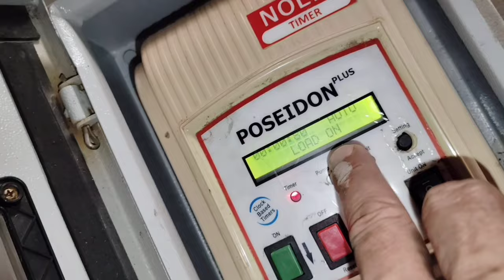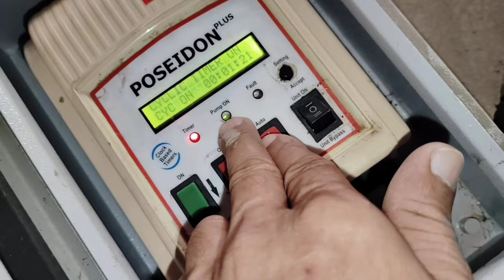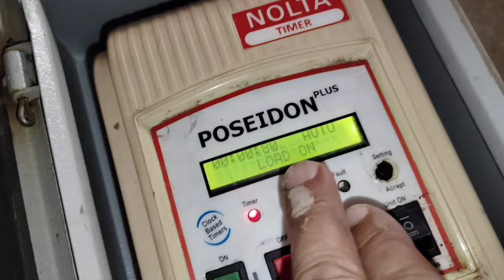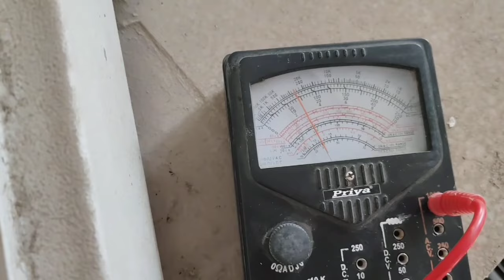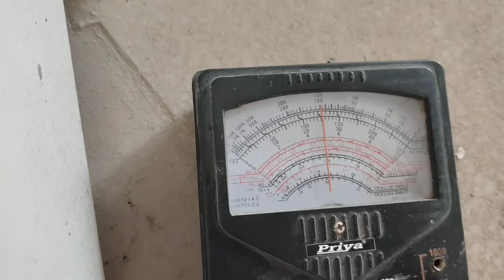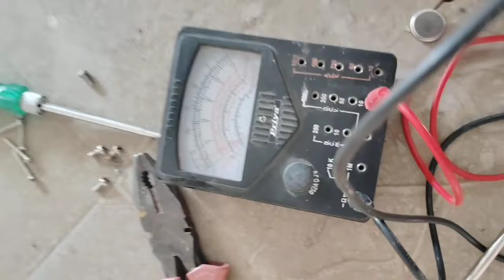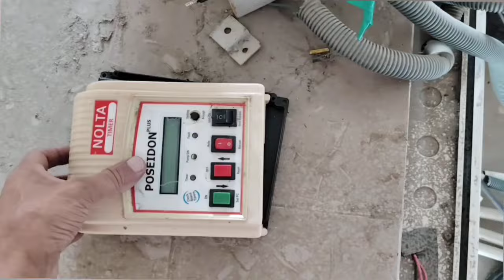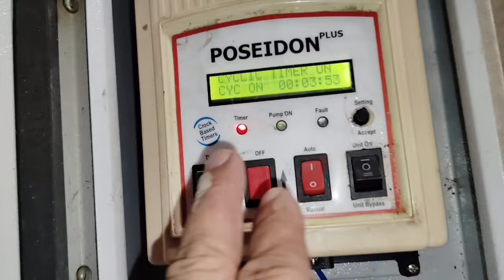प्रेशर पंप TIMER SETTING रिपेयर & CONNECTION PRACTICALLY / 24 HOUR TIMER CONNECTION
LGLed tv Sound problem fix 100% ये तरीका आज तक किसी ने नहीं सिखाया होगा गारंटी है | Led tv Repairing#mketg

आप भी जानकारी लें और दोस्तों को भी जानकारी दें/🙏 all electronic & electric 💡⚡ TV LED LCD repair and/mketg

बारिस मे टीवी क्यों खराब हो जाता है ? Why does TV go bad repeatedly during the rainy season?

110-Volt drop, EHT section Ok / 110 Voltage line drop problem in china crt tv./ TV on problem#mketg

CRT TV लेफ्ट और राइट से छोटा पिक्चर प्रोब्लम / CRT TV repair | CRT TV horizontal fault /

एलसीडी टीवी में डीवीडी की तरह आवाज क्यों फसता है / Iniversal LCD TV sound problem / LED LCD repair

Samsung slime Crt TV Vertical Hite Problem Solve | How to Repair TV | Samsung अल्ट्रास्लिम TV Repair

AC cooling not working, ac thanda nahi kar rahi hai, how to repair air conditioner at home, in Hindi

This is video ac no cooling problem why ac cooling not coming ac cooling karne ka tarika ac cooling issue solution

इस वीडियो में बताया गया है अगर आपका ऐसी चल रहा है और ठंडा नहीं हो रहा है तो आप के एसी का आउटडोर यूनिट में कंप्रेसर ठीक से काम नहीं कर रहा है/ उसके लिए क्या करें 🙏

एलइडी टीवी में बार बार बैकलाइट क्यों खराब होता है BPL LED TV repair इनवर्टरसप्लाई प्रॉब्लम /mketg

china crt tv 2 second bad EHT band ho jate hain//EHT stops after 2 seconds in China crt tv.CRT TV screen कभी आता है कभी जाता है / crt tvripeyar

कस्टमर खुद अपने घर पे रिपेयर कर सकते हैं / Toshiba CRT TV PCB kit exchange / how to CRT TV review /

crt tv screen फोल्ड क्यों हो रहा है / how to CRT TV पिक्चर प्रॉब्लम / crt tv ripeyar

TV से फरफराहट की आवाज क्यों आता है /CRT TV standby problem solution / CRT TV LED Blinking problem /

Philips CRT TV 12 पिन के जगह 10 पिन का बेस सॉकेट कैसे लगायें | Philips CRT TV colour problem

लोकल CRT TV automatic ऑन problem / कैसे ठीक करें अगर टीवी ऑन ना हो तो CRT TV standby problem

2 switch cooler motor and pumpwiring kaise kare | 2 switch cooler connection your solution is here /

पार्ट 2 muvie stars Hit hometheatre USB socket kaise fix Karen / हाउ टू मूवी स्टार होम थिएटर रपेयर /

पार्ट 1 movie star HiT home theatre repair / how to movie star hom theatre repair USB problem#mketg

LG LCD TV remote control not working
सभी टीवी के लिए | LG LCD LED TV remote problem | LED tv rimote के लिए दूसरा ir बोर्ड लगाएं /mketg